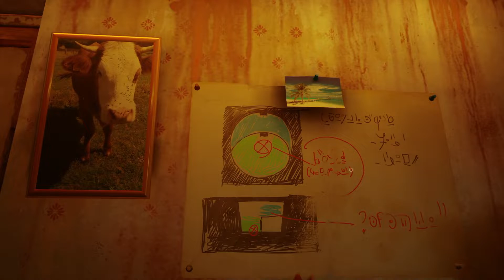Stray Inside The Wall & Dead City & The Slums & Energy Drinks & Music Notes & Notebooks Part1